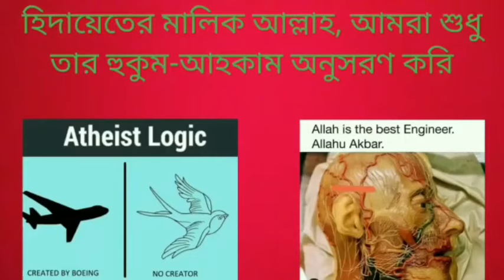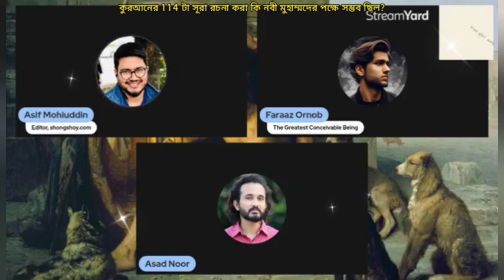কুরআনের 114 টা সূরা রচনা কি হজরত মুহাম্মদের পক্ষে সম্ভব ছিল, উনি তো নিরক্ষর ছিলেন?